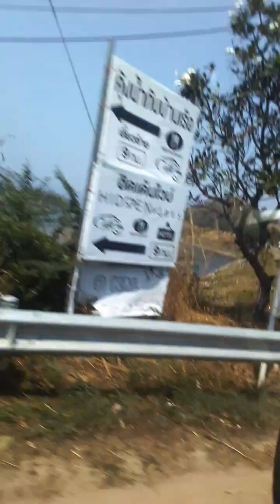ตื่นเต้นใกล้ถึงเขื่อนแก่งกระจาน